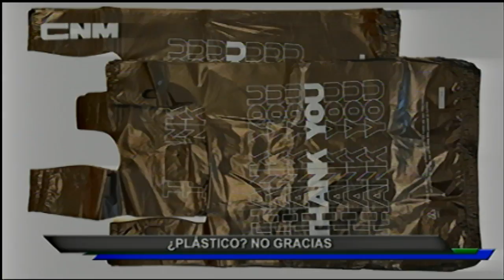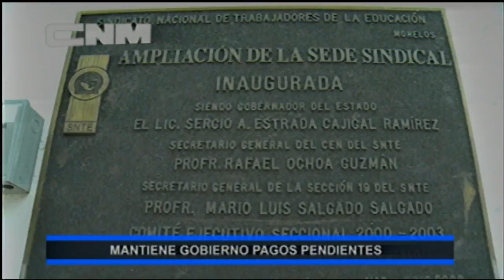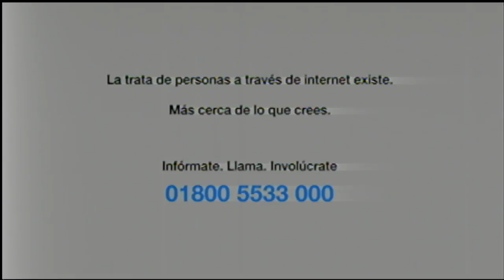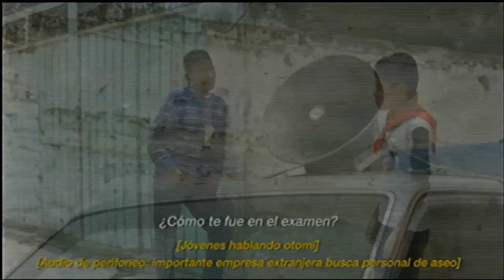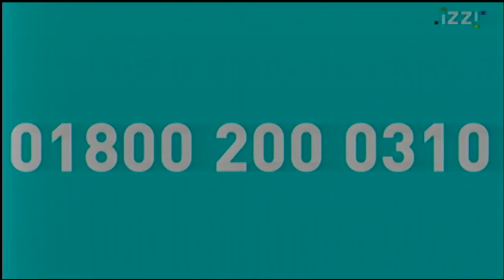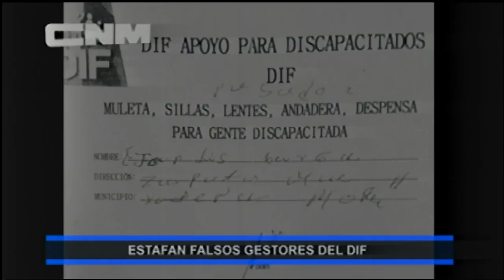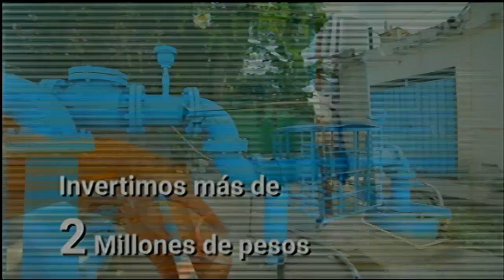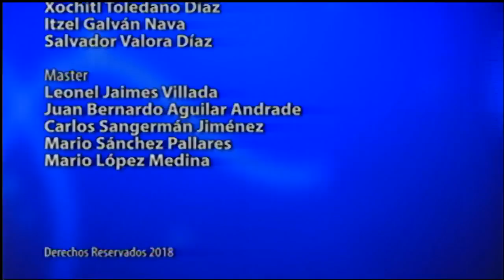CableNoticias de MORELOS